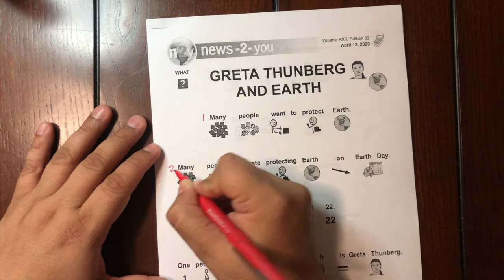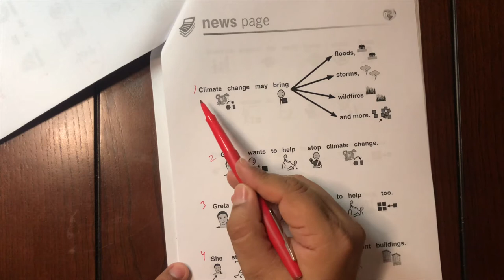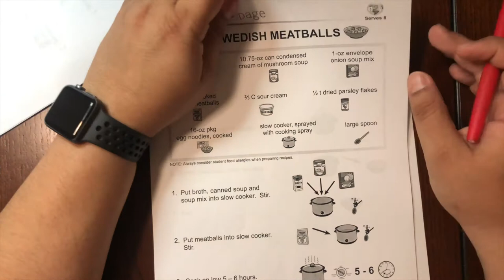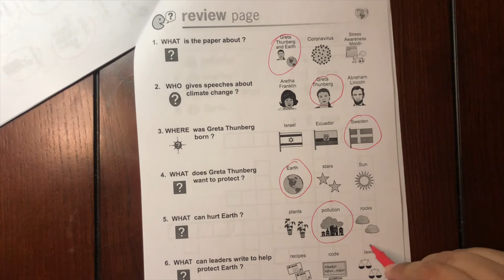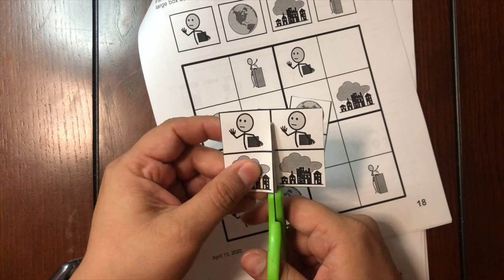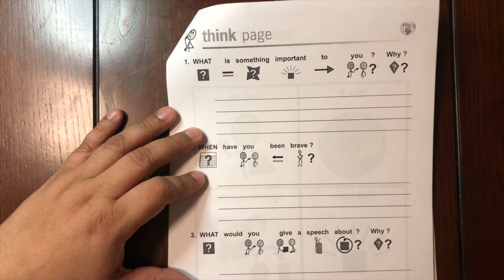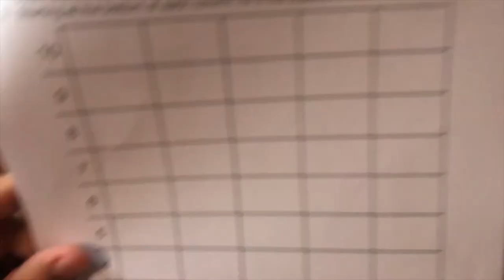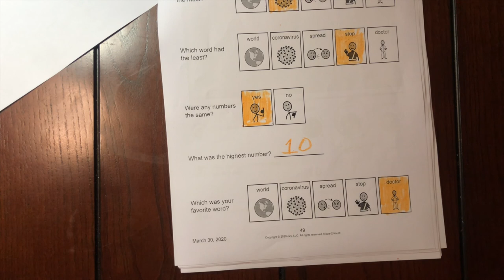Greta Thunberg and Earth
In this video, we read about Greta Thunberg and Earth and go over the answers to the Coronavirus packet.

Materials needed: Crayons or Markers, Pencil, Glue, Scissors